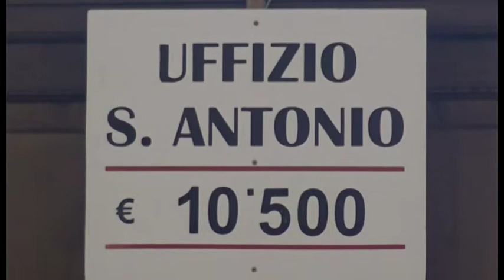San Giovanni Valdarno, la festa dell'Uffizio di Sant'Antonio